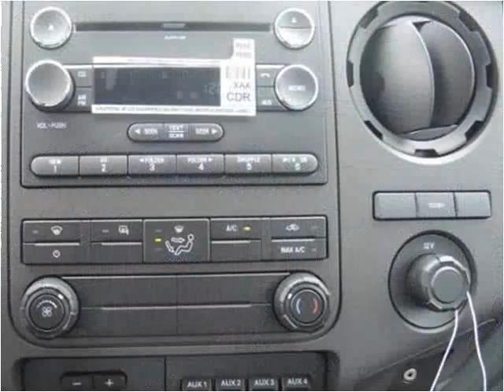2015 Ford F-550 New Cars Manassas VA